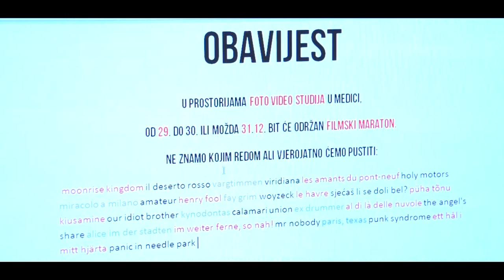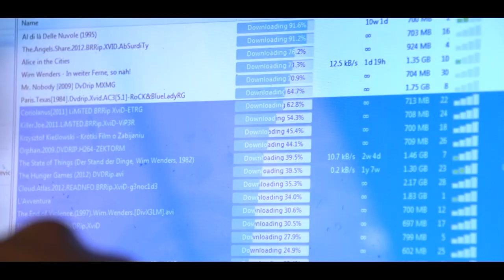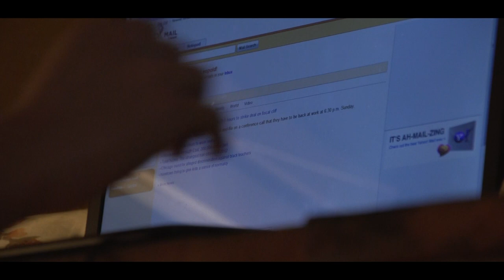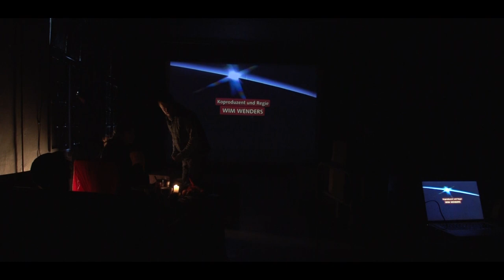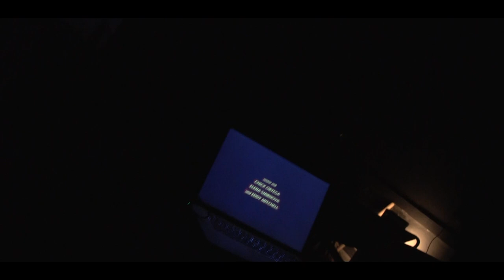Medika Diaries 4/8 - THE MOVIE MARATHON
"VLADIMIR: Charming evening we're having.
ESTRAGON: Unforgettable.
VLADIMIR: And it's not over.
ESTRAGON: Apparently not.
VLADIMIR: It's only beginning.
ESTRAGON: It's awful.
VLADIMIR: Worse than the pantomime.
ESTRAGON: The circus.
VLADIMIR: The music-hall.
ESTRAGON: The circus.
POZZO: What can I have done with that briar?
ESTRAGON: He's a scream. He's lost his dudeen.
VLADIMIR: I'll be back.
ESTRAGON: End of the corridor, on the left.
VLADIMIR: Keep my seat.
POZZO: (on the point of tears). I've lost my Kapp and Peterson!
ESTRAGON: (convulsed with merriment). He'll be the death of me!
POZZO: You didn't see by any chance... (He misses Vladimir.) Oh! He's
gone! Without saying goodbye! How could he! He might have
waited!
ESTRAGON: He would have burst.
POZZO: Oh! (Pause.) Oh well, then of course, in that case..."